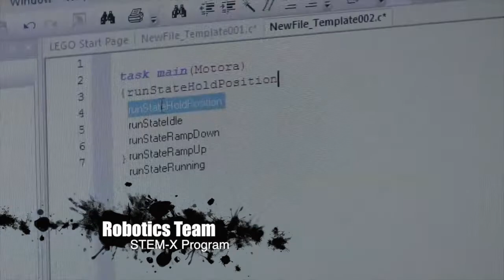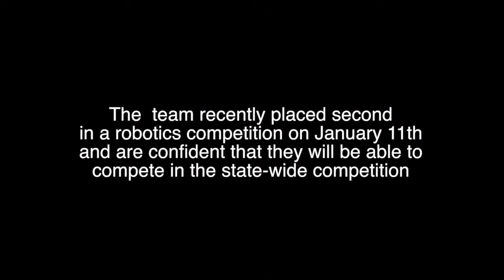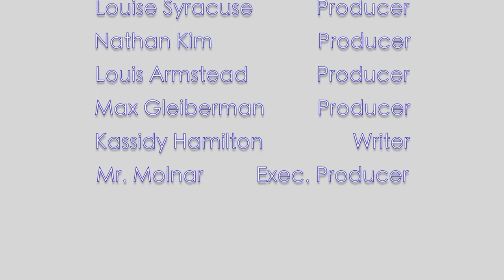The Ship's In Episode 8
The Ship's In Production Team presents Episode 8, Season 2 of The Ship's In.